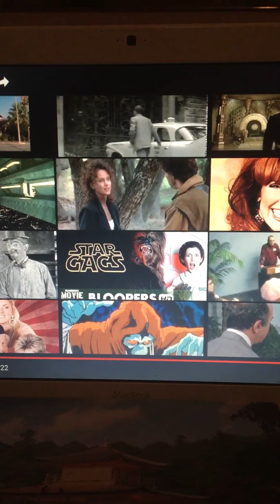Are Reptilians Real? Part #3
Clip from “V” the TV series 1983
Ownership: Warner Bros Television
Distributed: NBC